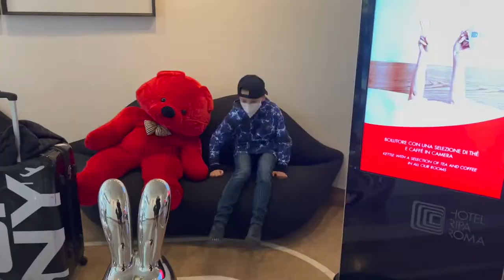Hotel Ripa Roma